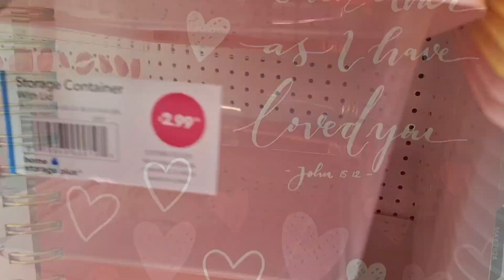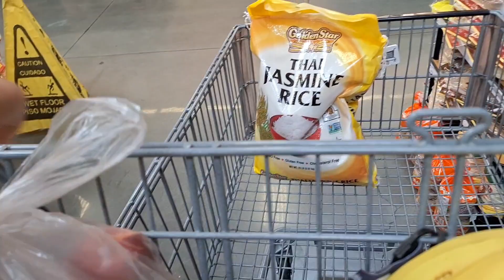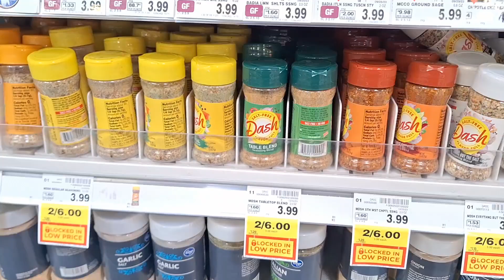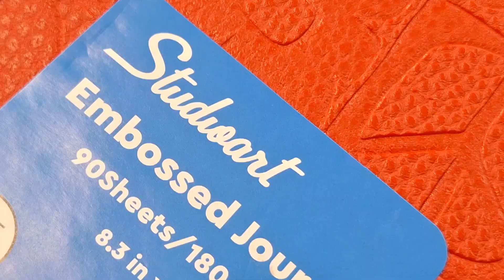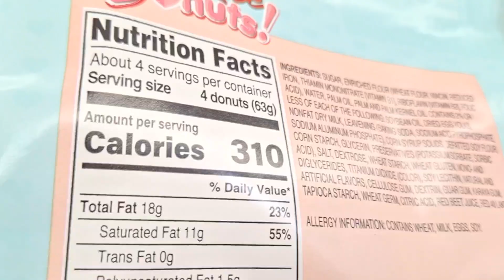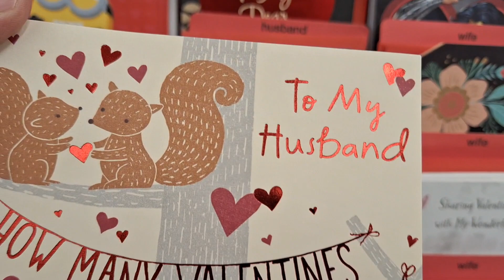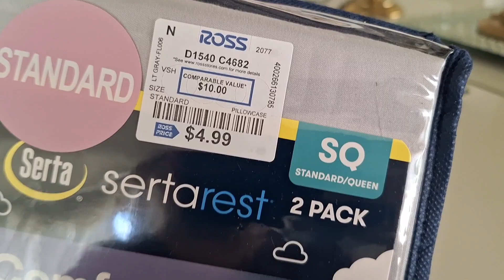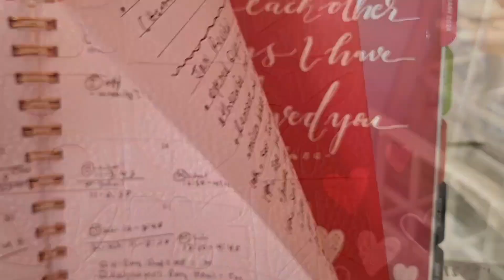NEW*2024 SHOP WITH ME VALENTINE'S & EASTER CUTE DECOR!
💕What is my Channel About? Decor Home & Lifestyle !
☕HERE YOU WILL SEE SHOPPING, HAULS, DECOR IDEAS, DECLUTTERING, WHHO VLOGS & ORGANIZATION OF THE HOME!
 💕🌟⏰📒  NEW* 2024 WHHO VLOGS/DECOR SERIES!  SEASON ONE PREMIERE!💕🌟⏰📒
NEW* ALLIE'S WINTER EDITION!
WHHO VLOGS PLAYLIST HERE:
   *WARNING * REAL LIFE  JOURNEY TO LIVING WELL, HEALTY, HAPPY & ORGANIZED!
   🌟⏰📒•WHHO VLOGS! WELLNESS/HEALTH/HAPPINESS & ORGANIZATION: 🌟⏰📒
😃🏥🛍🏡WHAT IS THIS WHHO DECOR SERIES ABOUT? Making Life Beautiful!
😃W ellness  = Spiritual Mind, Body & Soul / Product Reviews/Life Reset & Tips
🏥H ealth =  Physical, Emotional, Intellectual, Social & Spiritual (Holistic Approach)
Grocery Shopping/Hauls/Meal Planning & Prep/Household Hauls/Self Care/ Product Reviews
😃🛍H appiness = Shop with me's all the stores +thrifting & Clearance! / Hauls/Decor Ideas/Vignettes & small glimpse into our celebrations.
🏡O rganization = Decluttering/Organization/Cleaning /Unboxing & Takedown of decor /Planning & Home Reset every season & Product Reviews
SHOPPING, HAULS,DECOR IDEAS, COOKING, CLEANING, DECLUTTERING, VLOGS & ORGANIZATION OF THE HOME! "New Vlogs" "Real" type of vlogs for real people!
ABOUT  ALLIE
💕💕💕I'm a stay at home mom/wife/Registered Nurse & Entrepreneur! I am most of all a servant of God and although life knocks me down, I always manage to get up because God is always with me. Here I share hauls/shop, clean, organize with me! I also share how I get myself organized without going crazy in the process of having several channels, a stay at home life, & business!
 Decor, Home Declutter & Organization, Hauls, Reviews, &  Shop with Me's in Vlog Style! I'm a wife, and  a stay at home mom of 3  Angels & A Nurse by Profession! I Love my  Lord & savior Jesus Christ & family!  I have 2 fur babies that I love! This channel is about  Decor, homemaking, organization and planning of home & life!  I hope you come back soon for inspiration, and leave motivated to get productive & live your best life! Thank You! Remember to live Well, Healthy, Happy & Organized!